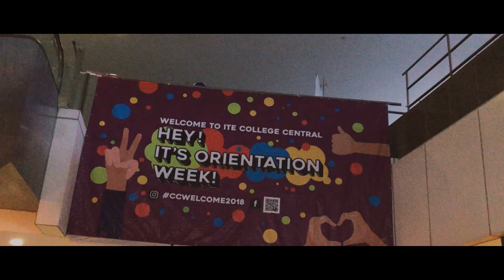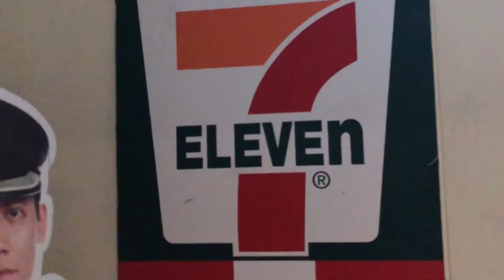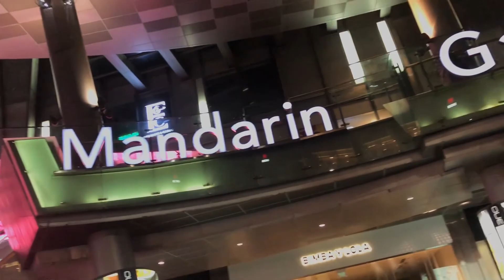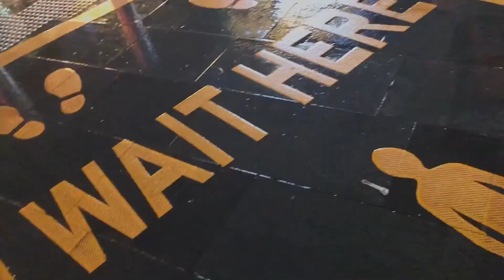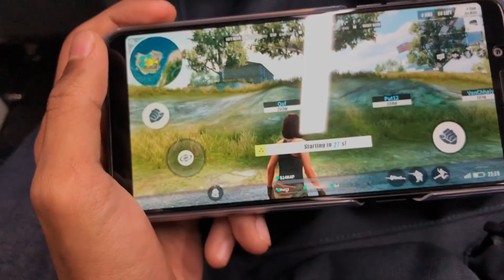Cold Weather in Singapore !? | VLOG032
Nice cold weather first time edit my weekly vlog w premiere pro took like 4 hours to complete this because idk any basic shit about it and all the functionality HElp me Please

SHARE LIKE SUBSCIRBE